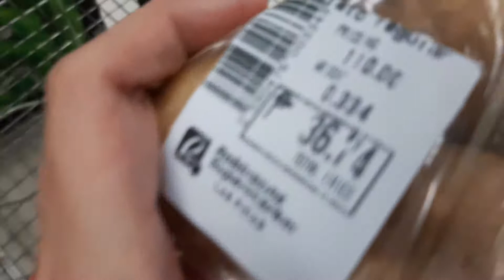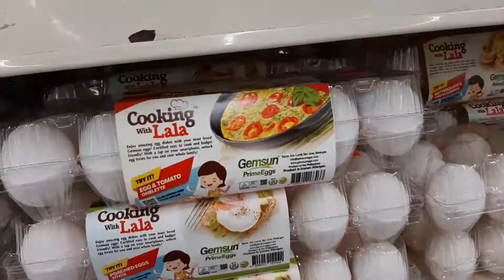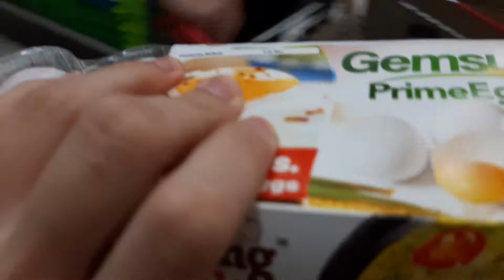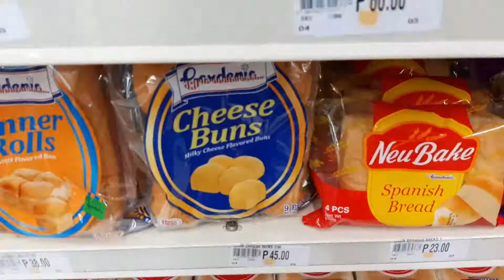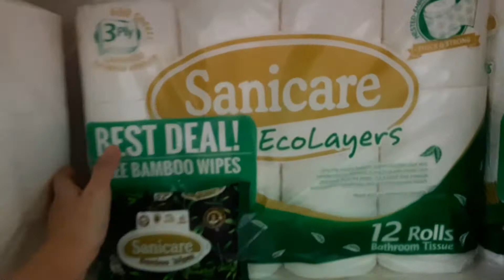ASMR LOCAL SUPERMARKET ┃ ASMR Grocery Shopping Haul Vlog#3